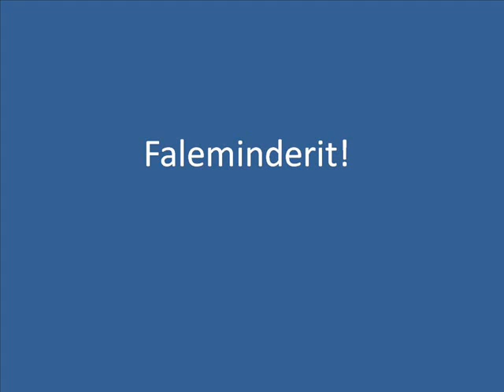Shpresa Gojani - Balle per Balle